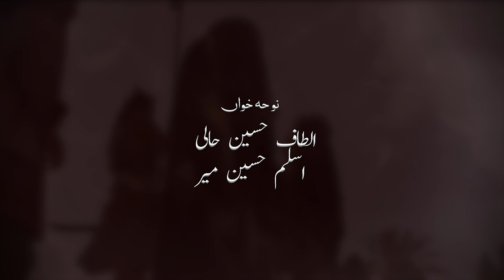Pardes me Zahra ka || Altaf Hussain & M. Aslam Mir || New Noha 2023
Audio Recorded by | Khan production GB
Video | Khan production GB
Khan Production Gilgit Baltistan
Khan Production.